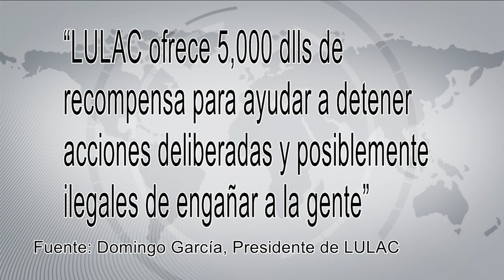Florida engaña a decenas de migrantes para expulsarlos a una isla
🚨 🇺🇸 Autoridades de Florida habrían engañado a decenas de migrantes para expulsarlos en un avión hacia una isla en Massachusetts.

📌 A los indocumentados se les prometió que encontrarían trabajo, vivienda y educación en su destino, sin embargo, todo fue un engaño.